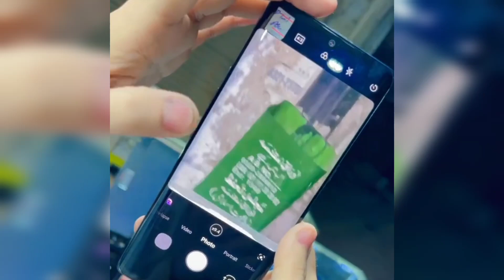LG Velvet new stock | Saste LG Velvet | LG Velvet price in Pakistan | Memon com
LG Velvet new stock | Saste LG Velvet | LG Velvet price in Pakistan | @kashan_memon_42
✓Memon.com
✓memon.com32
✓msalmanmobilezone
✓m Salman mobile
✓Salman mobile zone
✓ Quaidabad mobile market
✓sasta mobile ki shop
✓Saste mobile Kahn Hain
✓sasta Mobile shop Karachi
✓shershah market
✓sher shah kabar market
✓sher shah
✓Memon.com
✓mobilesher shah super godam
✓shershah general godam pakistan
✓shershah landa market
✓ Sher Shah wale mobile
✓Sher Shah ke mobile
✓ Chor Bazar

Channel ke banner pe bhi hai👆👆👆👆